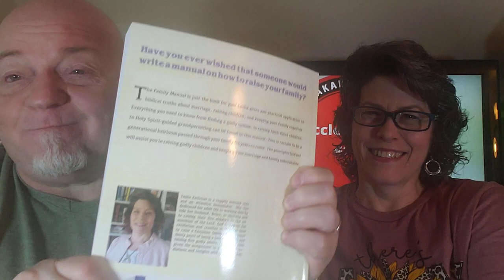The Unbreakable Podcast Mother's Day Special 2023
Brian & Leslie bring you information, direction, motivation, and inspiration to help you in your marriage and family journey. The Fatherees are on assignment to help Christian couples and their families to become and remain Unbreakable!